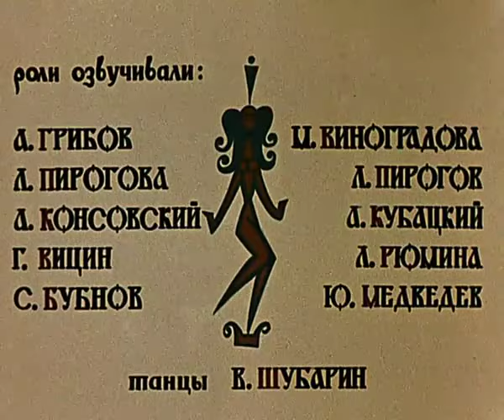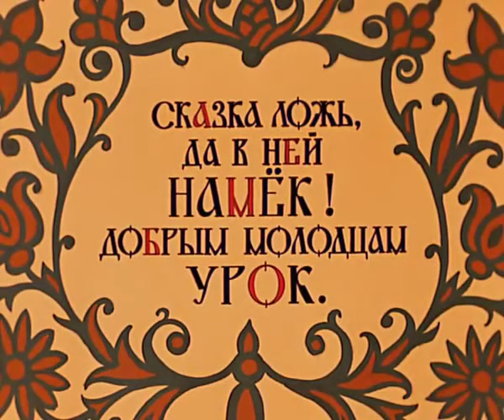Сказка о золотом петушке 🐥 Сказки Пушкина 💎 Золотая коллекция Союзмультфильм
Сказка о золотом петушке - мультфильм для детей по мотивам одноименной сказки А.С. Пушкина.

Сюжет мультфильма:
Царь Дадон  получает от мудреца-звездочёта волшебного золотого петушка, за обещание исполнить любое желание мудреца. Петушок исправно сообщает царю о приближении неприятеля. Собрался Царь жениться, встретив неземной красоты «Шамаханскую царицу». Но тут, откуда не возьмись, появился мудрец и потребовал девушку себе в качестве уплаты желания...
Сказка ложь, да в ней намёк! Добрым молодцам урок:)